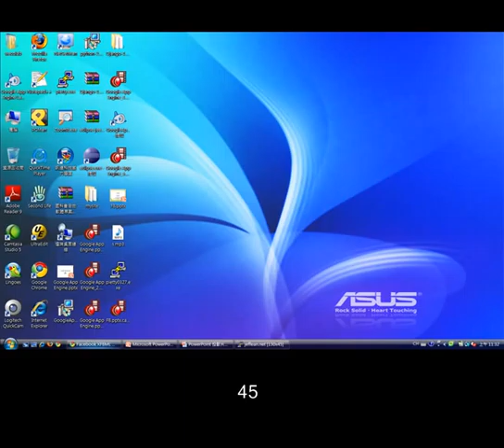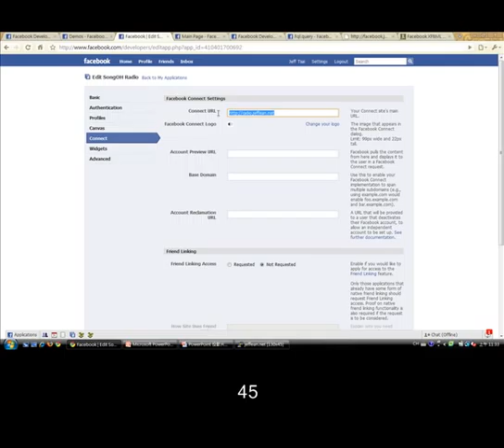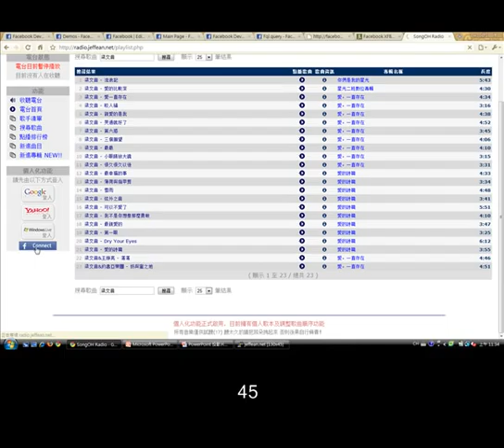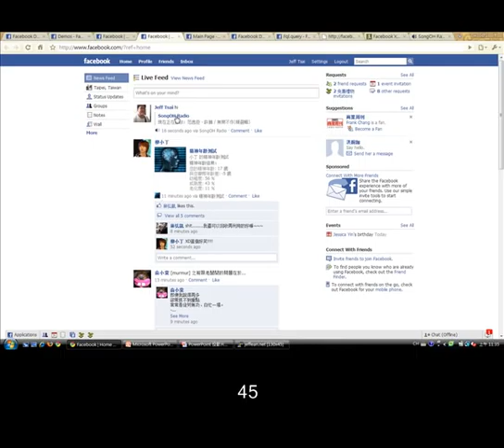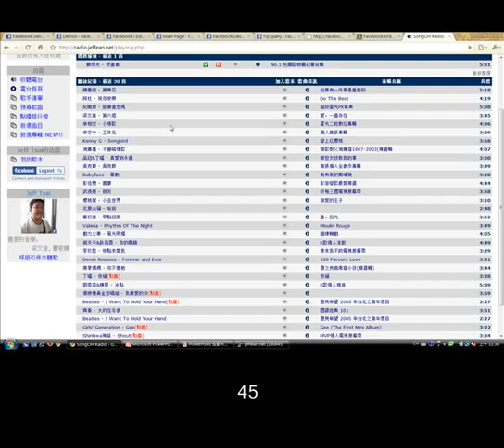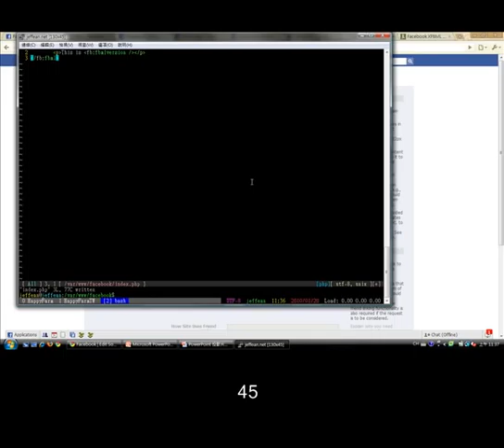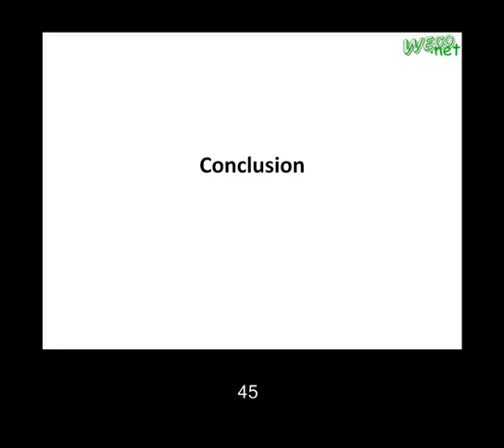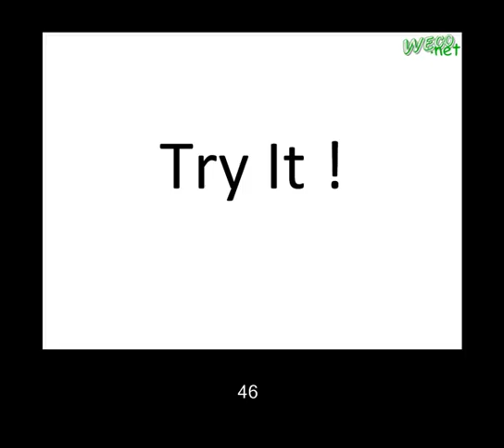2010-01-20 SLC@Weco : FaceBook - 12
主題: FaceBook
主講人: 蔡忠潔